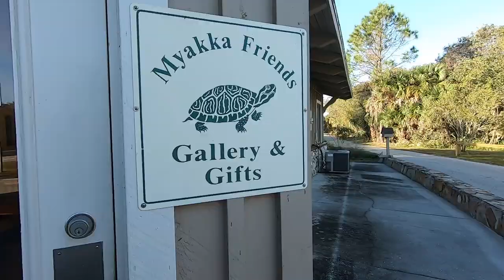Top Ten Myakka River State Park -Sarasota, Florida (ep.2)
In case you missed the first video
ttps://youtu.be/VtDII1KEQgYT
Do you enjoy discovering adventure and wildlife? It's time to get outdoors and see Myakka River State Park the next time you visit Florida!
Top ten attractions you don't want to miss at Myakka River State Park. Located in Sarasota, Florida just an hour southeast of Tampa is one of is one of Florida's oldest and largest state parks.

In episode two of a five-part series, we begin counting down the park's top ten hiking attractions.  Although Florida is known for amazing sunrise and sunsets over pristine beaches, witnessing the timeless beauty of a new day dawning or coming to a close from a majestic wilderness area can't be beaten.

Birdwatchers are in for a treat when strolling along the birding boardwalk at the end of Myakka Upper Lake.  Roseate Spoonbills, White Ibis, Blue Herons, Bald Eagle, and Black Vultures are just a few of the birds that can be seen throughout the scenic park. We hope you have enjoyed our travel vlog.

Are you looking for comfortable sandals, shoes or boots?